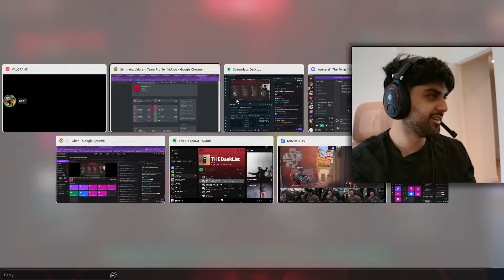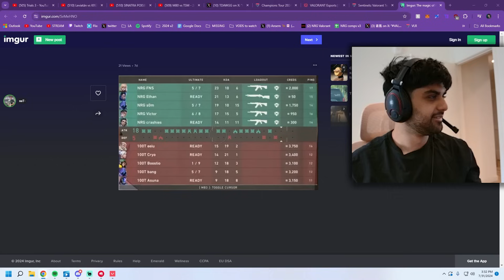Chet Speaks On Why He Dropped s0m Last Year Despite Being The Best Controller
Chet explain why he replaced s0m with Marved coming into this year's VCT.